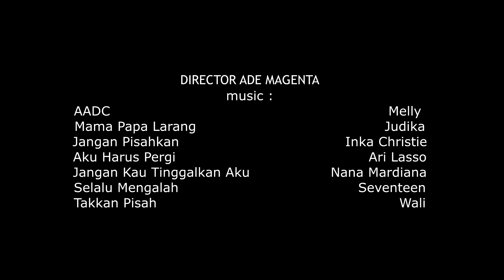KISAH CINTA ROMEO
Tonton dulu deh videonya baru comment ya gess,,biar afdol jangan malu2 klik Like hehe,,Sebarin video nya jg gapapa kok IKHLAS yakin,hehe..
Terimakasih,HASTALAVISTA